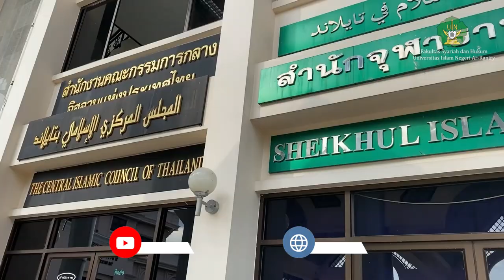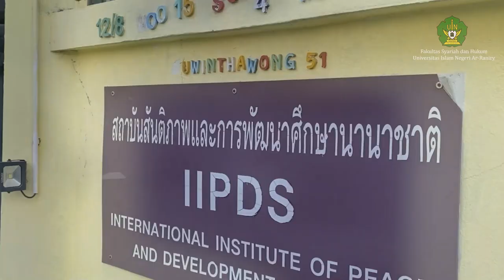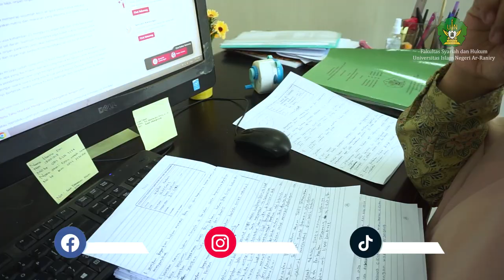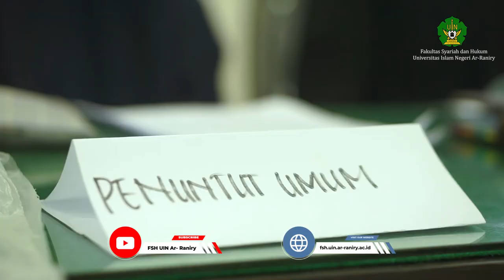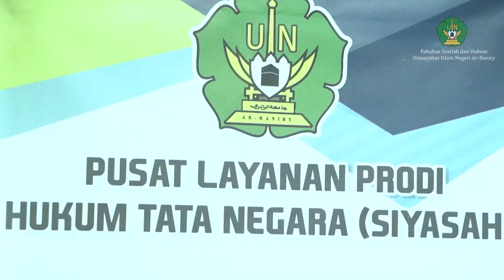Profil Fakultas Syariah dan Hukum UIN Ar-Raniry Banda Aceh